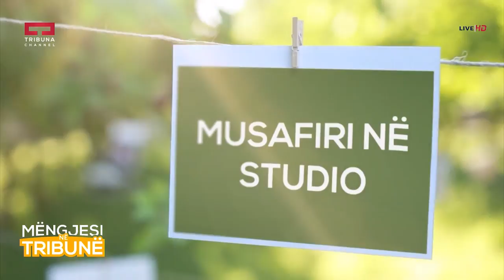Mëngjesi në Tribunë - Nita Qahili - 10.05.2018